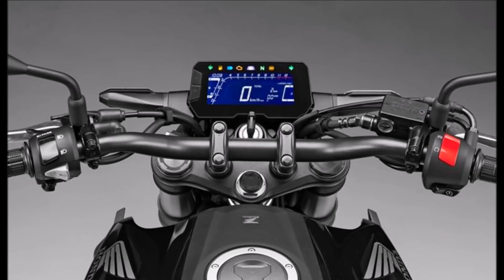Honda CB300R All New 2018 : Car of Know